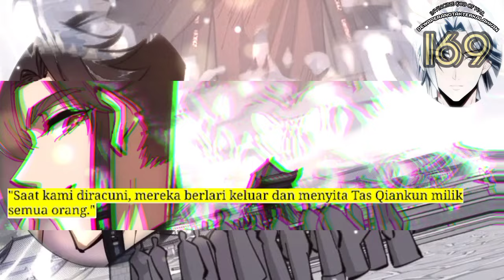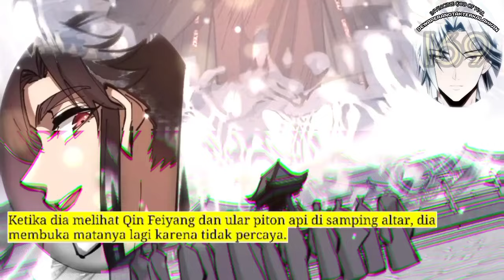Dewa Perang Tak Terkalahkan season 169